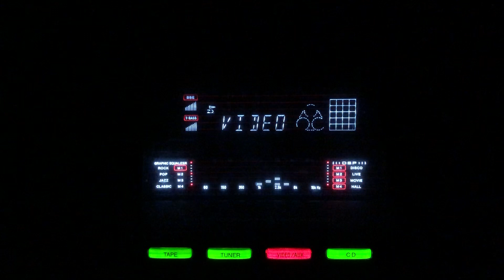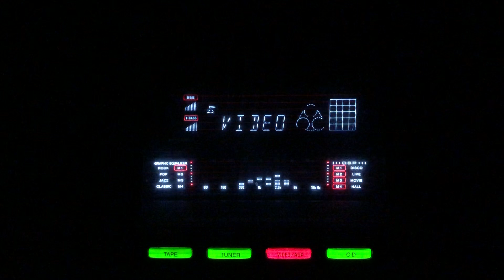Ye dil ki majboorian- Lata Mangeshkar- L: Shailendra M: Manohar- Chingari/lnd/1955.